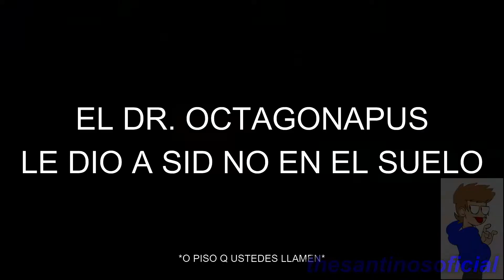YTPH: Sid Descubre Cosas Raras de Su Vieja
Sid Es Mas Burro que Nunca

Trabaje como 4 semanas o 3 por que tuve tareas, corte de luz y jugar team fortress 2